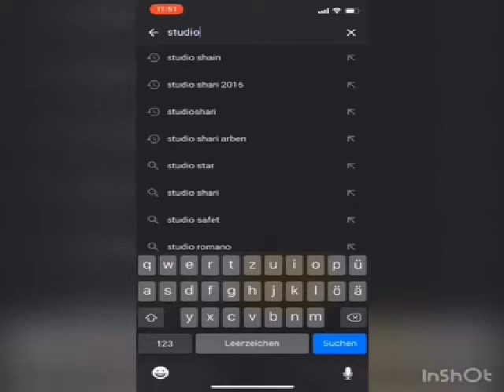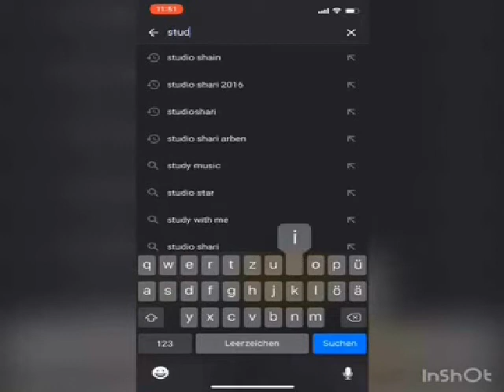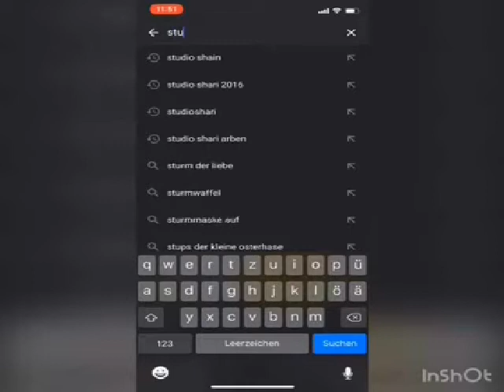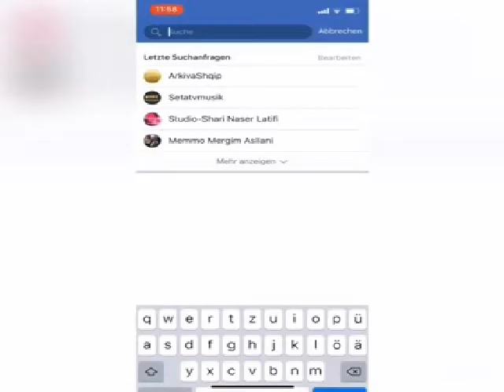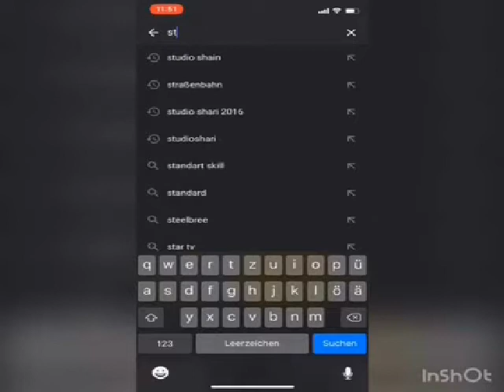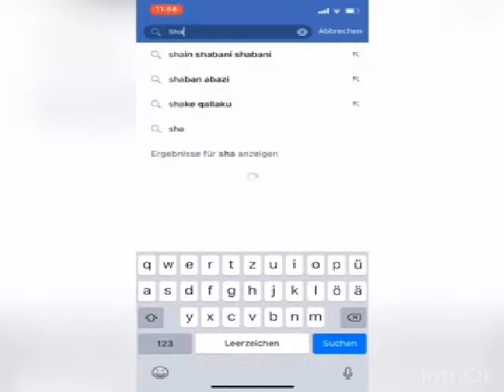Chillout Power Instrumental By Studio Shain 2019